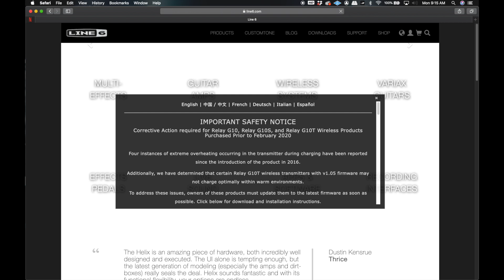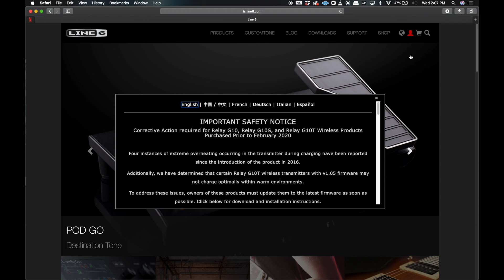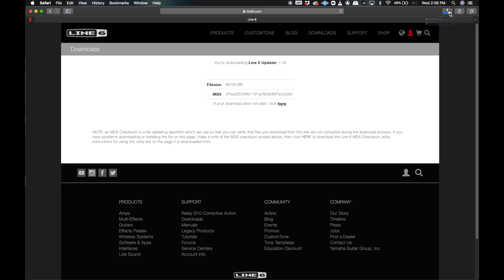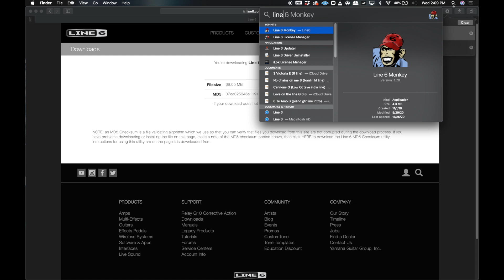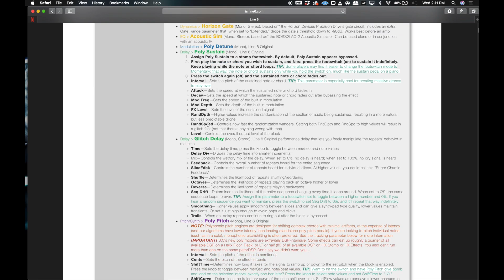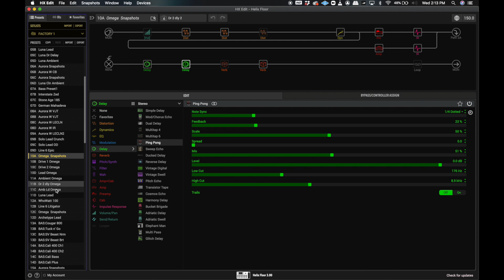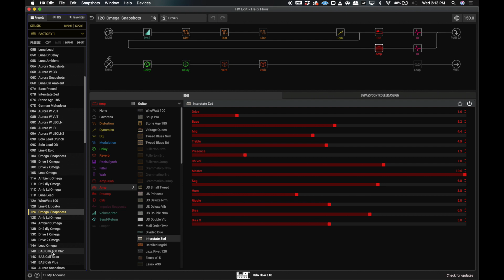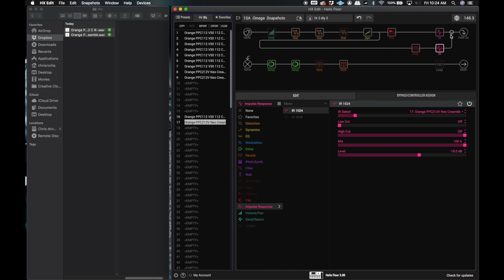3 Pasos para instalar los Omega presets:Snapshots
🔥🔥🔥 CR EXPERIENCE GUITAR CAMP 2023 EN TRINITY TX CON CHRIS ROCHA, JORGE FAJARDO, STU G, Y MAS: 👉🏽

Chris Rocha: Productor, Musical, Arreglista, Músico Actual de Miel San Marcos